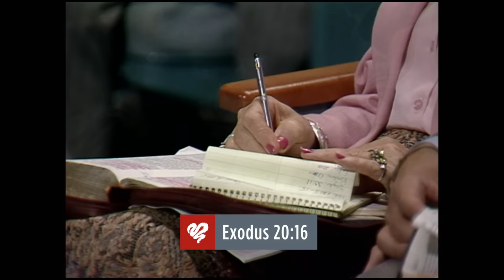Adrian Rogers: 9th Commandment - You Shall Not Bear False Witness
There is an alarming decline in basic honesty in our nation. We know more facts and believe less truth than ever before. In this message on the ninth commandment, “You shall not bear false witness,” Adrian Rogers discusses how to teach our children to live truthfully.

Beginning 0:00
Sermon Introduction 0:36
1.The Liability of a False Witness 1:19
2. The Reliability of a Faithful Witness 11:57
3.  The Responsibility of a Family Witness 15:06